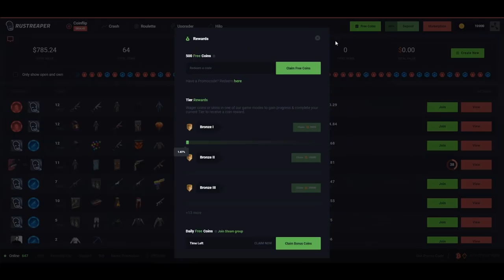ONLINE RAID POR MAS DE 80 ROCKETS EN POLVORA | RUST Gameplay Español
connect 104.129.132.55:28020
DISCORD DEL SERVIDOR